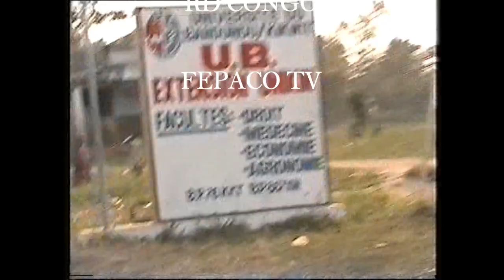MAMAN AMVIKO AIDINI. CAMPAGNE D'EVANGELISATION A KIKWIT LE 11 JUILLET 2008